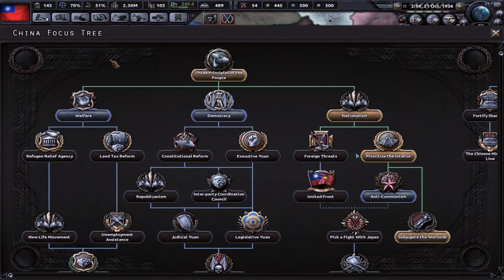What if Nationalist China Won The Civil War